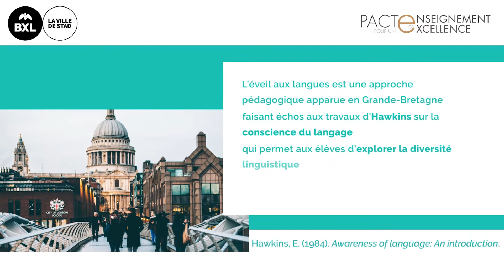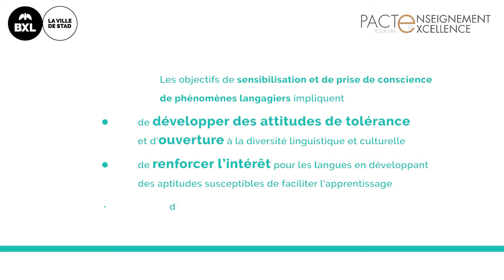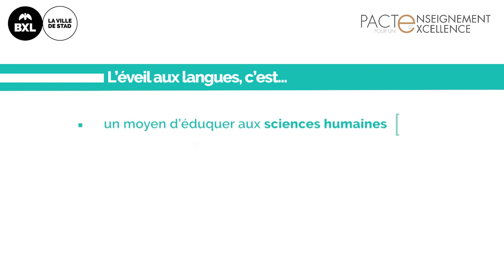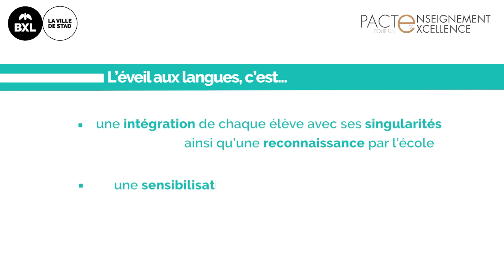L'éveil aux langues en Fédération Wallonie-Bruxelles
L'éveil aux langues est une approche dont l'objectif est de faire prendre conscience à la classe de la diversité linguistique.

Depuis l'année scolaire 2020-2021, l'éveil aux langues est obligatoire dans toutes les classes de maternelle et sera obligatoire dès septembre 2022 pour les classes de 1ere et 2e primaire.
Les instituteurs et institutrices doivent consacrer 50 minutes par semaine à l'éveil aux langues. Mais pas besoin de parler couramment toutes les langues présentées à la classe, quelques bases suffisent.

L'éveil aux langues fait partie des mesures pour favoriser l'apprentissage des langues des élèves de la Fédération Wallonie-Bruxelles. Le tronc commun, mis en place progressivement à partir de septembre 2022, prévoit également l'apprentissage d'une seconde langue à partir de la 3e primaire.

Vous voulez pratiquer l'éveil aux langues et vous recherchez des idées d'activités pédagogiques ? Rendez-vous sur e-classe, la plateforme de ressources pédagogiques de la Fédération Wallonie-Bruxelles

Pour plus d'infos, regardez cette vidéo et consultez le document "Eveil aux langues - Balises de progression et ressources pédagogiques de la M1 à la P2" (PDF) disponible sur le site enseignement.be